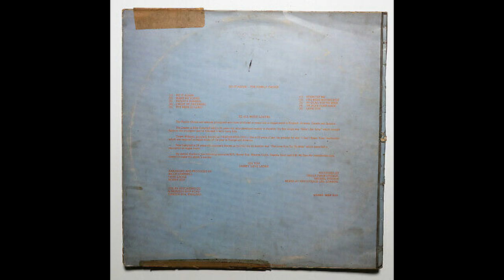Family Choice It's Been So Long